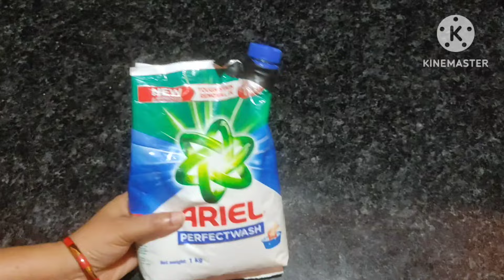अदरक मैं गुड़ डालते ही //बरसात से लेकर सर्दी तक की टेंशन ख़तम /एक बार वीडियो देखलो 😱काश पहले पता होता